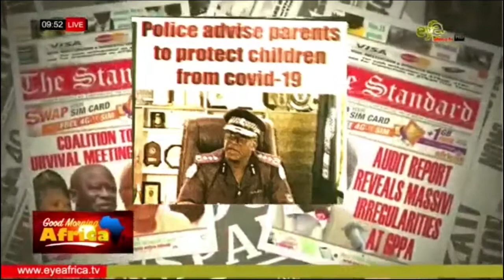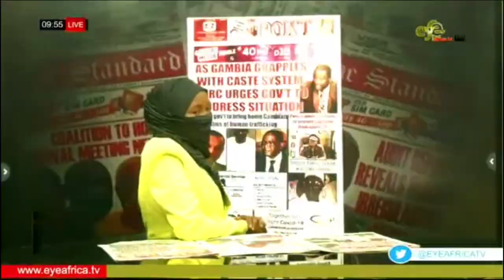POLICE ADVISE PARENTS TO PROTECT CHILDREN FROM COVID 19: THE POINT NEWSPAPER